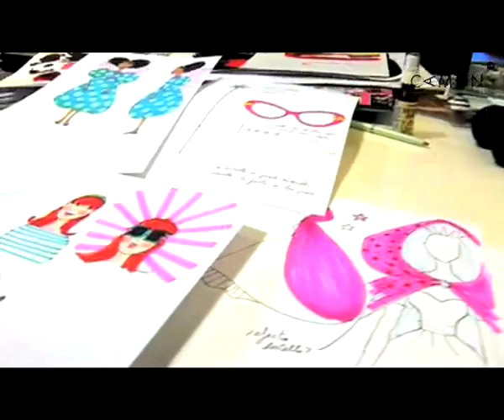Un día con Jordi Labanda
En Camon pasamos un día con Jordi Labanda, uno de los ilustradores más reconocidos del panorama internacional.

Más información en Tucamon.es